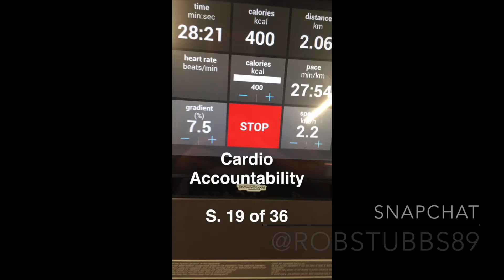Mobilising The Front Squat | CrossFit Training Day 2 | Ep. 25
CrossFit Training Day 2

How I mobilise to get ready for Front Squats

AM Session

A1 - 4x5 Front Squat @ 75% 1RM

B1 - Barbell Rows
- 1st Set Max Reps @ 5kg above bodyweight
- 2nd Set Max Reps @ 2.5kg above bodyweight
- 3rd Set Max Reps @ bodyweight
- 4th Set Max Reps @ bodyweight

PM Session

LISS

400 calorie uphill walk on treadmill

1. Dyalla Swain
2. Henry Hall